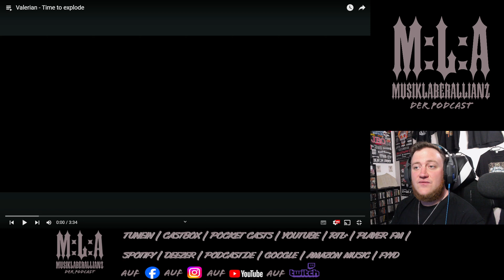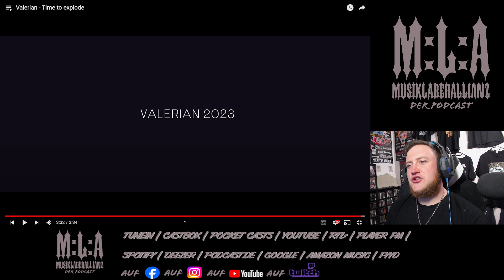React # 9 - "Valerian" - "Time to Explode"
Es wird auf das Musikvideo von @Valerian.Emsland "Time to Explode" reagiert. Viel Spaß beim schauen :-)

Neue Podcastfolgen immer Mittwochs!